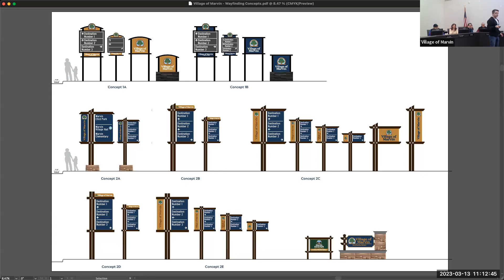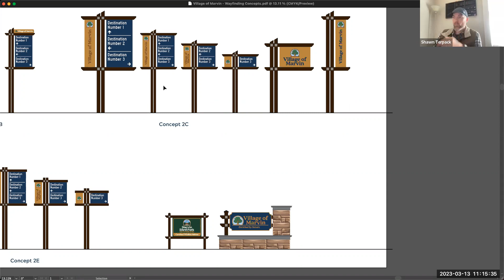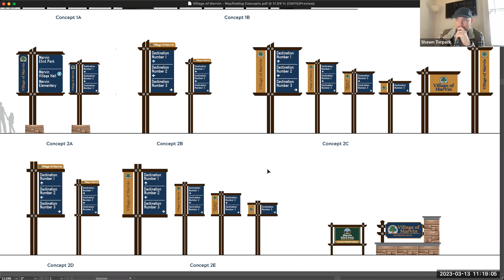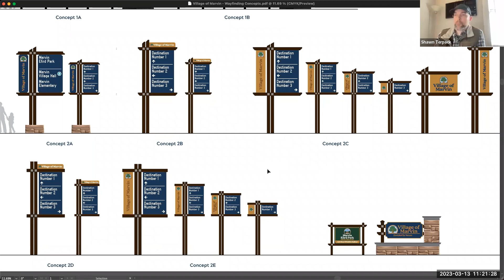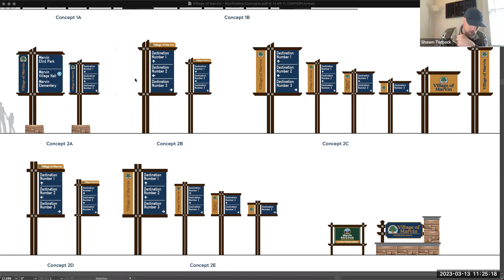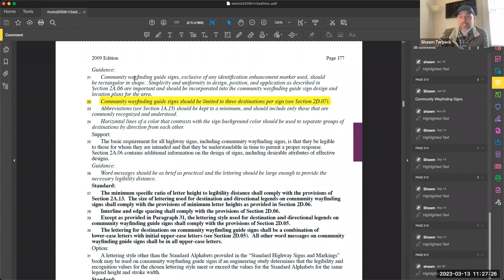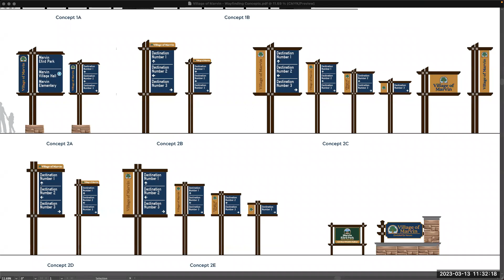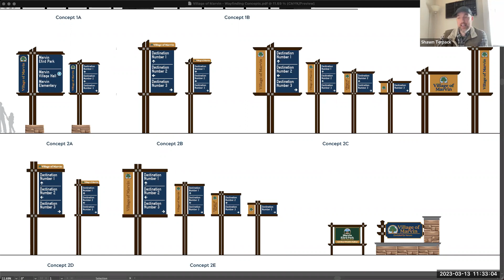2023-03-13 Wayfinding and Branding Committee Meeting